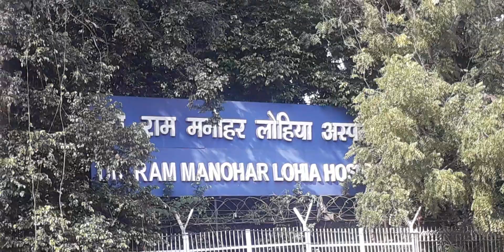October 2, 2021(3)